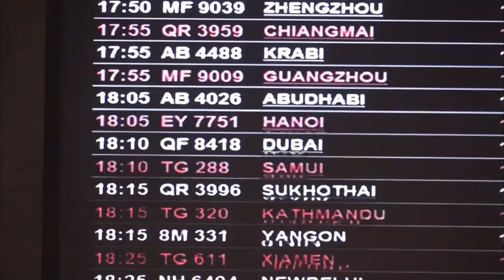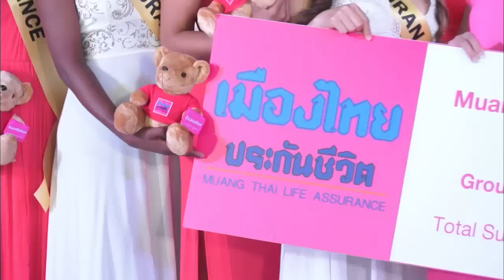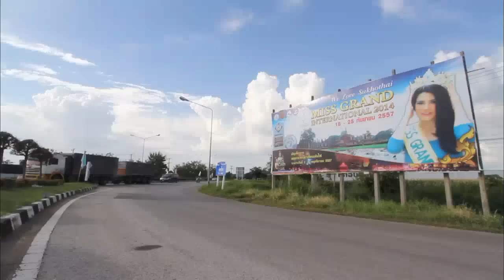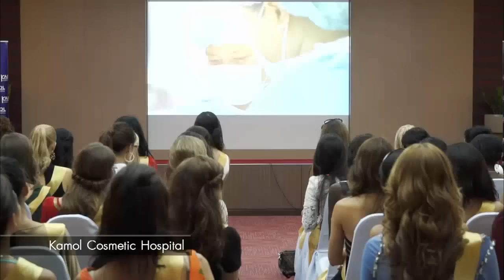Miss Grand International 2014 Full Show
Lees Garcia - Miss Grand International 2014